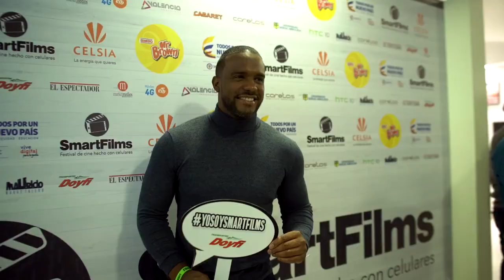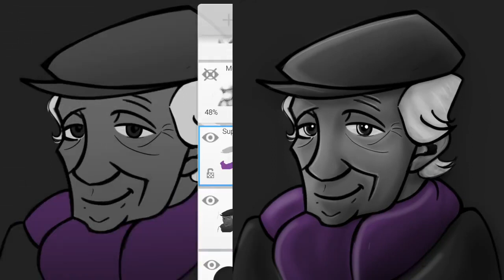Smartfilms Vitrina de Película con José "Tonny" Márquez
Vitrina de película en el lanzamiento del Festival de cine realizado con teléfonos Smartfilms 2017 en la cual se realizó durante 3 días ininterrumpidos un cortometraje animado en honor al gran Pepé Sánchez, Icono del cine y la televisión colombiana.